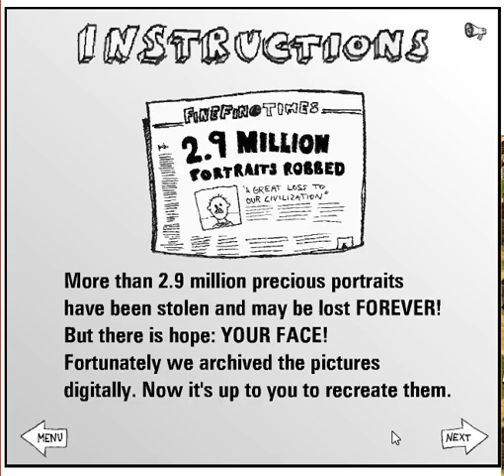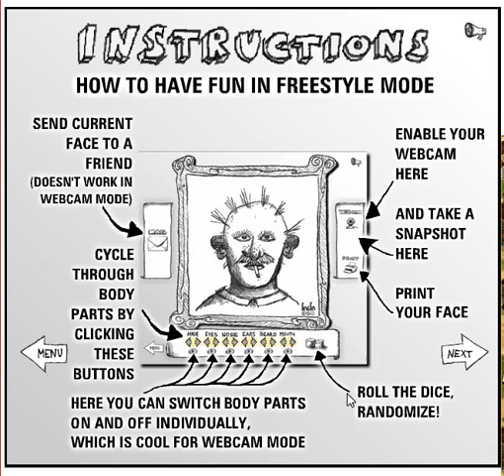Your Face (PC browser game)